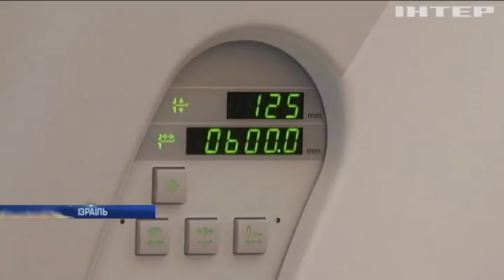Молода дівчина потребує лікування злоякісної пухлини